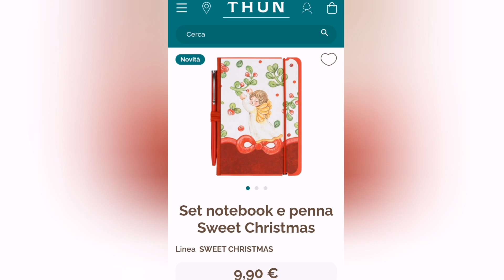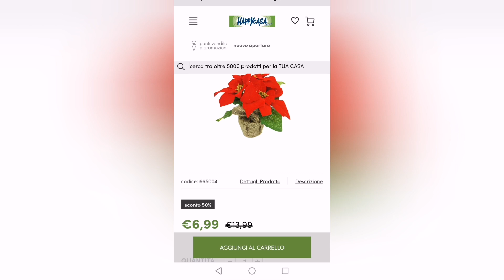10 REGALI DI NATALE SOTTO I 10 EURO PER LEI (e dove trovarli)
I 10 regali di natale sotto i 10 euro per lei...